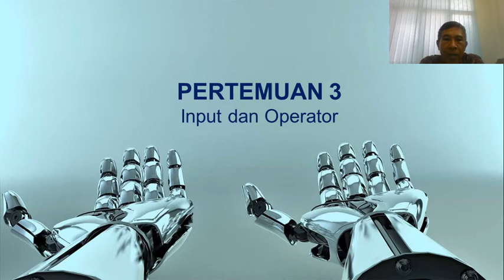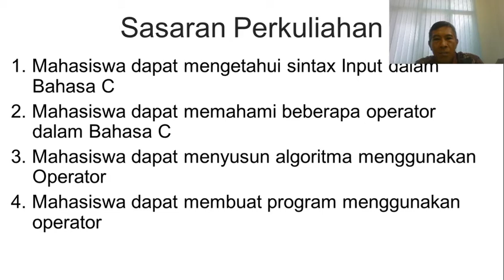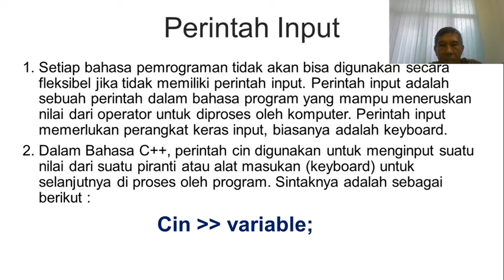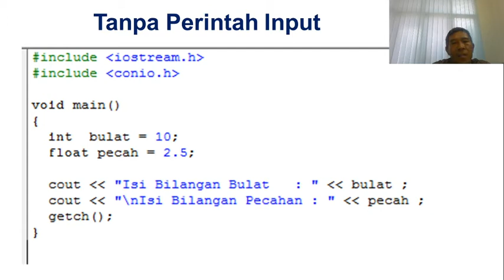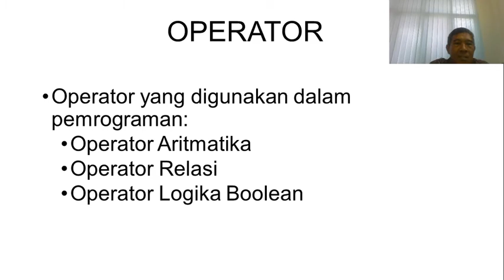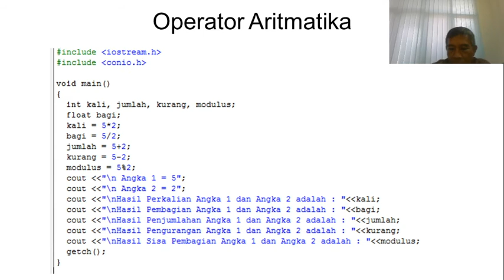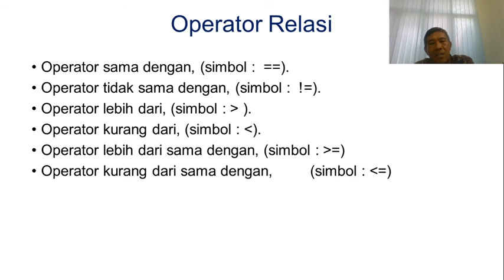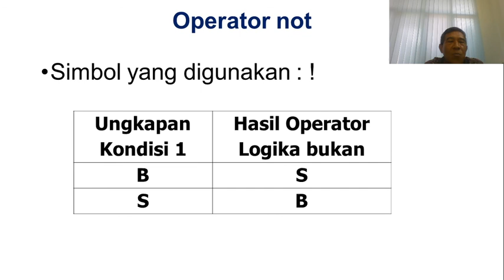ALGORITMA STRUKTUR DATA 03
Algoritma Struktur Data Oleh Bapak Bambang Adiwinoto, M.Kom

- Pengenalan Bahasa
Pemrograman, Tipe Data,
Variabel, Konstanta

Youtube : ISB Atma Luhur TV
Aplikasi Playstore : PMB Atma Luhur